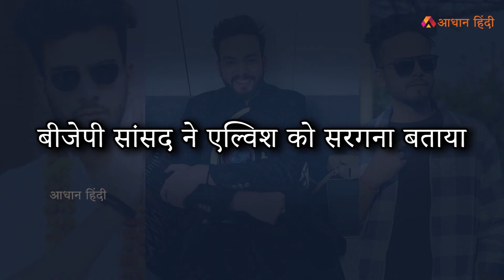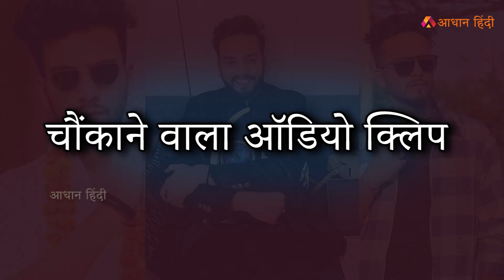एलविश यादव को होगी 7 साल की सजा?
Will Alvish Yadav be sentenced to 7 years?